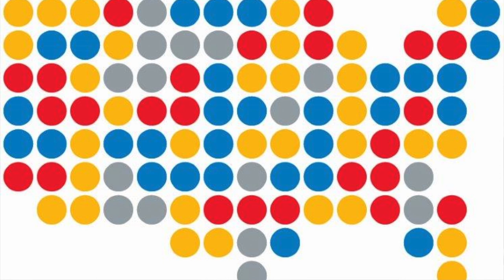Philip Howard, Founder - Common Good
OneWire interviews Philip Howard, Founder of Common Good, in the latest installment to the Open Door video series with Skiddy von Stade.

"I’m very active in trying to organize an overhaul of American government to radically simplify it and to restore responsibility. Human responsibility is the main mechanism by which things get done...not endless bureaucracy."

Philip K. Howard graduated from Yale University and later earned his J.D. at the University of Virginia. His first public policy job was an internship at the Oak Ridge National Laboratory, where he worked for the acclaimed Nobel Laureate Eugene Wigner. Philip then went to work as an associate at Sullivan & Cromwell and became active in civic affairs, leading a number of battles against Manhattan developers like Harry Helmsley. In 1983, he and two colleagues founded the law firm Howard, Darby & Levin. When the firm merged with the DC-based firm Covington & Burling in 1999, Philip became Vice-Chair. Philip has spearheaded multiple civic projects, including the initiative to save Grand Central and build the National September 11 Memorial. In 2002, he founded Common Good, a nonpartisan reform coalition aimed at restoring common sense to the legal system. He is the best-selling author of four books on legal reform, including The Death of Common Sense, The Collapse of the Common Good, Life Without Lawyers, and The Rule of Nobody . Philip has also advised national political leaders on legal and regulatory reform for 15 years, including Vice President Al Gore and numerous governors.

OneWire
New York, New York